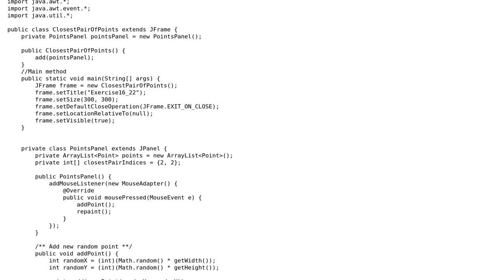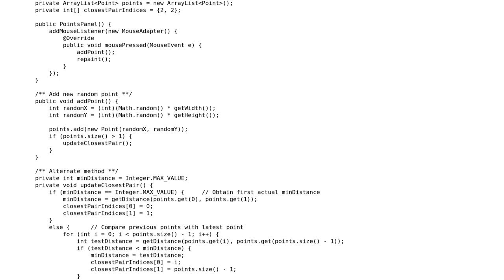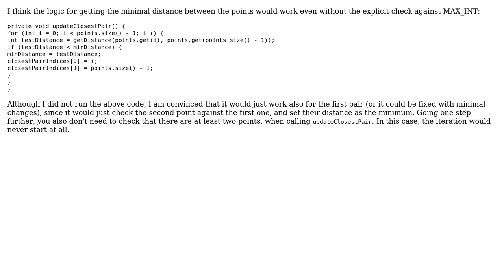Highlight Two Closest Points Java Swing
With thanks & praise to God, and with thanks to the many people who have made this project possible! You are responsible for your own actions.